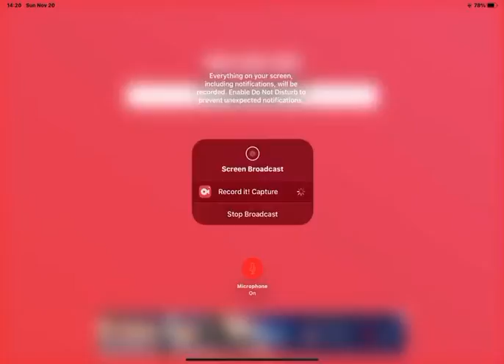S2:E15 BINGO Pat you head Thomas Lao